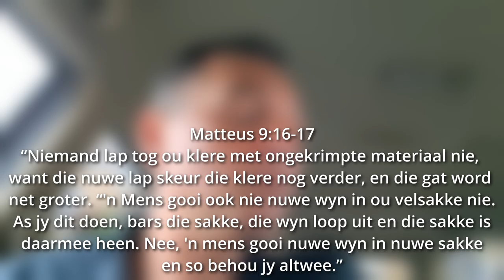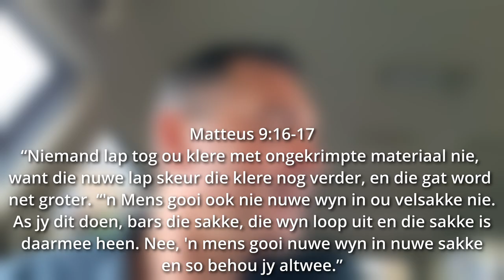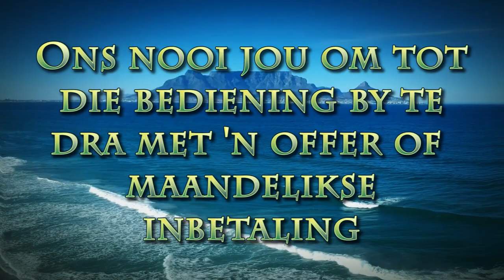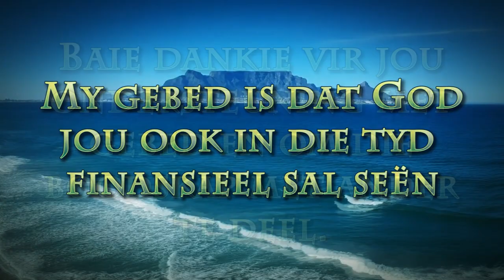Nuwe Planne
Pastoor Leon van Rensburg se boodskap van 24 November 2024. Skrifgedeelte Matt. 9:16